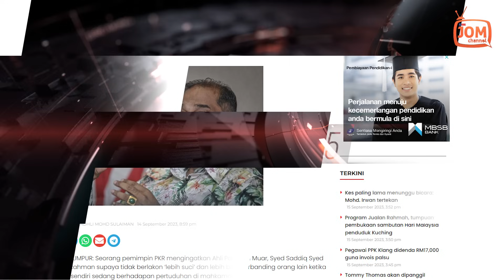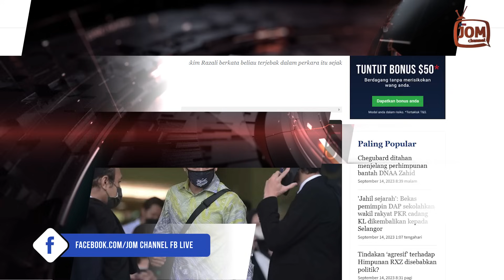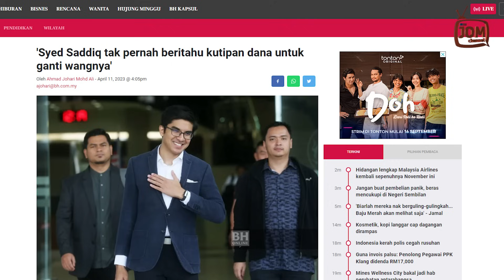15.09.2023 - FOKUS 5.45 | PANAS!! R. RAMANAN INGATKAN SYED SADDIQ JUGA ADA PERTUDUHAN DI MAHKAMAH?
"Saya kecewa sebab tidak patut kita berlakon kita ini macam lebih suci dan lebih baik daripada orang.”

Demikian reaksi Timbalan Ketua Penerangan KEADILAN, Datuk R. Ramanan terhadap Presiden Parti Ikatan Demokratik Malaysia (Muda), Syed Saddiq Syed Abdul Rahmah yang diingatkan supaya tidak berlakon 'suci' dan lebih baik berbanding orang lain.